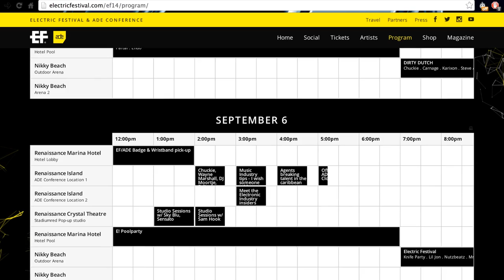DJ Chuckie | Electric Festival Aruba Interview On Love This City TV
Chuckie From Electric Festival On Love This City TV

After landing in Aruba and heading to the official Electric festival Aruba hotel, “Renaissance Hotel & Casino”, I felt the excitement and remembered the fun I had the first visit to this happy little island, and could hardly imagine the madness this time around. This was a 5-day music festival in the Caribbean! Never had I been to a festival anywhere other then the amazing North America experiences, so I knew this would be something new. Different cultures, mostly South American countries such as Columbia, Venezuela, Porto Rico, the islands of the Caribbean, and also many from North America.

Nothing felt better then rolling up to my hotel and hearing the grooves of deep house playing from the beautiful poolside. Gorgeous girls and sexy guys scattered everywhere dancing and my heart was throbbing with excitement! Later that day, as I rushed into my bikini and down to the pool from my hotel room, I danced my way through a large crowd of party people drinking Pineapple rum and the best pina colada ever. That’s when I realized… this was only day 1 with five and a half more days to go. I knew things can only get better from here.

2014 was a new era of partying for Aruba, bigger and better, and in my eyes perfectly well rounded.

Through out the 5 day Festival there was not to much time for anything other then rave and repeat. Yes, I managed to play with flamingos, swim in the ocean, go boating and meet incredible people, but over all music was the answer with the grand opening party at Confessions with the leader of underground tech house Loco Dice playing until sunrise, thanks to founder, DJ Chuckie who refused to let the party stop at the typical 2am us North Americans are so used to, but instead until the early morning sunrise.

following the opening party came 3, spread out, super sexy pool parties at the Renaissance Marina Hotel with South America’s powerhouse’s Nutzbeatz, North America’s super trouper Endo, and network party leaders E! Entertainment with there smooth slogan ONEHAPPYPARTY!

I considered these to be the teaser events because I then discovered a deeper respect and understanding of this music we call house and those who produce it, spin it and live it. ADE (Amsterdam Dance Event) went full swing this year with their music conference including key speakers from all angles of the industry with panel discussions, workshops and Q&A’s. One of my favorites were Dave Clark and DJ Chuckie chilling out, smoking cigars in the Cigar Emporium while talking about the top 10 DJ’s who should be billionaires. Their choices were out right correct with picks featuring Armin, Carl Cox and Frankie Knuckles just to name a few. Also, the final Q&A on the Renaissance private island, yes on the beach, with Sara Cooper from Sara Cooper PR discussing the evolving dance music scene in the Caribbean and how they do it.

Now for the real good stuff… The official electric festival!

2 stages 2 nights. Very strategically set up. Main stage was big, colorful and just what you would expect  being in the Caribbean. VIP was placed high above the crowd with banging speakers and gave a hell of an experience. The crowd, they were happy and overwhelmed with excitement and loving every moment, much more surreal then I’ve seen anywhere else in the world. Chuckie, Knife Party, Carnage and lil’ Jon fueled every person enough to clear their minds, be free, live life, and dance the night away.

The tech house beach stage at Nikki Beach started at 1:00am both nights, and I couldn’t believe how fast it filled up with people urging to keep partying.  Day one Strangers & Friends from Space Miami presented the DJ line up of Boris, Patrick M, Alx, and Ray4dj with an amazing production making the party not just about music, but an experience, lasting until sunrise with hundreds of blown up beach balls, monkeys and huge red T-Rex among others things being bounced around the dancing crowd.

Lastly, on the final day, the festival signed off with a bang. All day and all night at Nikki Beach DJ Endo, Detroit legend Stacey Pollen, Chus & Chabellos and other innovators in techno music spun incredible music, creating a beautiful vibe and a happy remembrance of Electric Fest Aruba.

Overall this was definitely my top festival that included ADE, pool parties, nightclubs, boat parties, private islands, and bad ass festival grounds full of happy people and music. I am nothing but in full swing for next year, excited to see the line up, and new experiences.